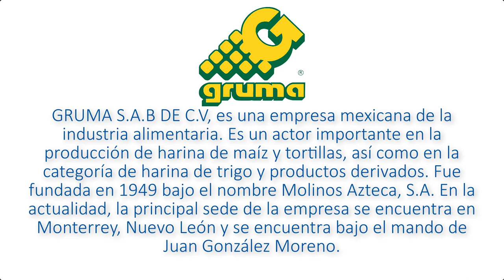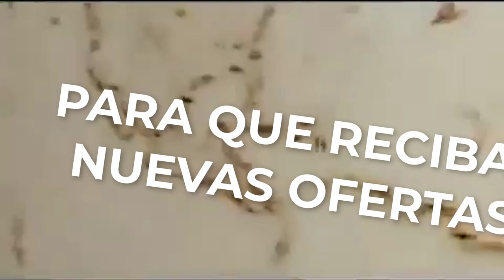🎯 EMPLEOS GRUMA | OFERTA DE EMPLEO | BUSCO TRABAJO 2019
***ANTES DE POSTULAR A ESTA OFERTA  FAVOR LEER:***
1. Por Seguridad Evite Dejar Números Telefónicos, Datos Personales y Direcciones Domiciliares En Los Comentarios.
2. Este Canal Comparte Ofertas Que Se Publican a Diario Por Internet Las Filtramos y Las Ponemos a Disposición A Quienes Buscan Empleo En Diferentes Países y Regiones.
3. Las Ofertas Que Se Comparten Por Este Canal, Son Aquellas Que Están Vigentes El Día En Que Se Hizo Publico Este Vídeo (Pueden Variar).

Antes Que Finalice la Oferta

Visita Nuestro Blog Donde Encontraras Ofertas de Empleos todos los días

Términos relacionados
empleo sin experiencia
empleos sin experiencia
trabajo sin experiencia
busco trabajo
ofertas de trabajo
gruma bolsa de trabajo
gruma bolsa de empleo
gruma productos
gruma mexico
gruma molinos
empleo gruma oaxaca costa